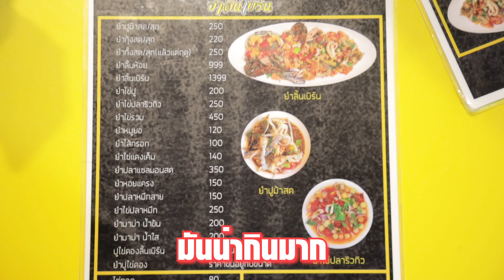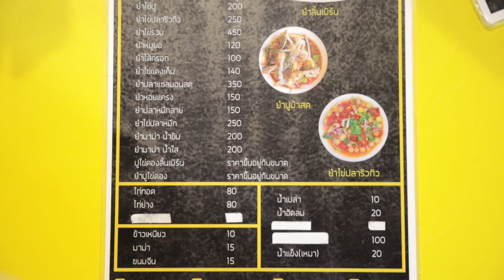พากิน "ยำลิ้นเบิร์น" ร้านดังย่านจุฬา ใครมาก็ปากเบิร์น 😝🔥 | NOBLUK